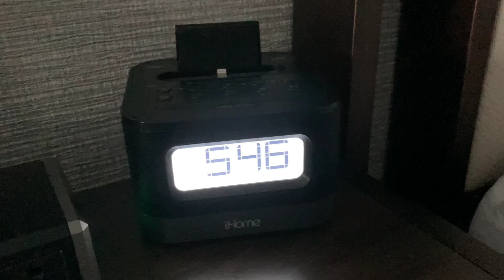Manchester, NH, Cambridge and Harvard University Campus